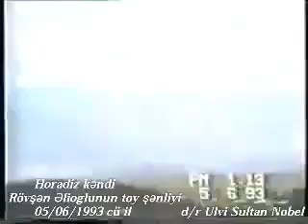Horadiz kəndi işgaldan əvvəl.